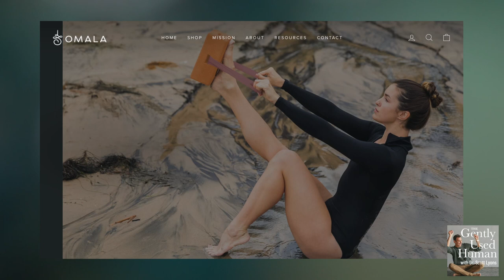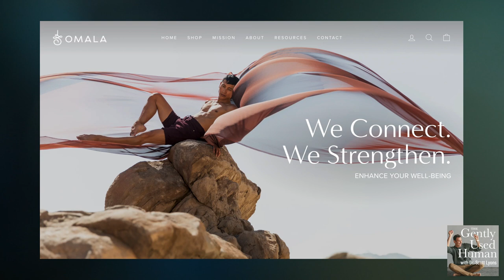The Science of Resting Bitch Face with Dr. Shirley Impellizzeri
You've seen it, you've judged it, heck, you might've even worn it – the infamous Resting Bitch Face. But it's more than just a 'stop-approaching-me' shield; it's a complex mask often crafted by the skilled hands of neglect and trauma. Let's face it, emotions are a messy business. We might use our physiology to unwittingly push people away, even while our hearts are screaming for connection and understanding.
In this episode, Dr. Scott is joined by Dr. Shirley Impellizzeri, an acclaimed clinical psychologist, and the brain behind 'Why Can't I Change?' and 'Scared Speechless’ to uncover the relationship between neuroscience, attachment theory, and primal emotional regulation. Using her own life as a case study, Shirley unflinchingly explores how childhood ghosts whisper into the ears of our adult selves, influencing our stress responses, attachment styles, and even body functions.

Topics we break down:

Physical manifestations of neglect
Primal instincts, survival skills and compartmentalization
The power of facial expressions
Rewiring the brain to unwind ‘resting bitch face’
Allowing space for emotions in challenging times

Connect with Dr. Shirley Impellizzeri
Dr. Shirley is a clinically trained Psychologist with a Doctorate Degree in Psychology from UCLA. She has a successful practice in Beverly Hills, California focusing on individuals, couples and families. She has been featured on many shows such as “Dr. Drew Celebrity Rehab”, “The Doctors”, “Workout” and was also a recurring guest expert on the Spanish television show “Mujer Today”.  Born and raised in Los Angeles, Dr. Shirley attended high school in her parent’s native Argentina where she was inspired by a psychology course and knew then and there that she wanted to pursue a career in psychology.

During her training she discovered Somatic Experiencing®, a type of therapy that works with the body to heal trauma and chronic stress. Dr. Shirley combines talk therapy: connecting the experiences from your past; with body awareness: understanding what your body is telling you, to heal the imprints of stress and trauma. Thus, letting go of the defended you and becoming the authentic person you want to be. This mind-body connection puts you in the driver’s seat.

Dr. Shirley has published two books: Why Can’t I Change? How to Conquer Your Self-Destructive Patterns and Scared Speechless: 9 Ways to Oversome Your Fears and Captivate Your Audience. She also had a podcast for many years with co-host medium Kellee White called Both Sides Now: Two Perspectives; One World. In it they explored the intersection of psychology and spirituality.

Connect with Dr. Scott

Save 10% on The Embody Lab with Offer Code GENTLYUSED10